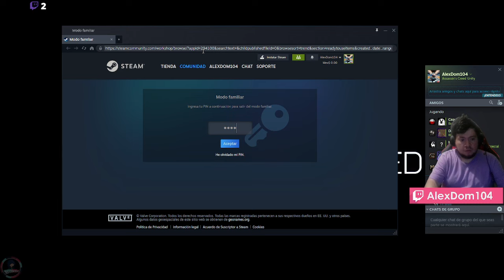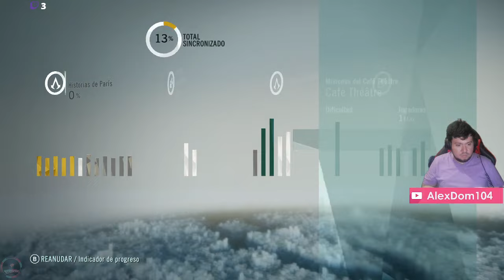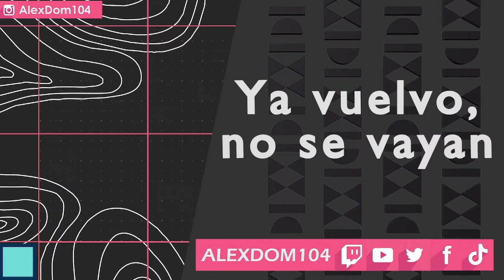Un baggette pal susto | Assassin's Creed Unity | Español | Ep 4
No te pierdas los directos que compartimos por acá después de las 8 pm de la Ciudad de México.

Aquí puedes comprar tus juegos, participar en sorteos y apoyar al canal haciendo tus compras desde el siguiente enlace:

MI PC:
Procesador:  AMD RYZEN 5 4600G APU 3.7GHZ / 4.2GHZ / 6 CORE 12THREADS
Tarjeta Madre: ASUS PRIME A320M-K SOCKET AM4 AMD A320 MICRO ATX / DDR4
Tarjeta de Video: NVIDIA GEFORCE RTX 3060 / GIGABYTE GAMING OC 12GB LHR
Ram: 2 MEMORIAS RAM DDR4 16GB 3200MHZ ADATA XPG GAMMIX D45
Almacenamiento: SSD M.2 NVME WD GREEN SN350 1TB, UNIDAD SSD SATA 1 TB WD GREEN, 2 UNIDADES HDD SATA DE 1 TB (4 TB EN TOTAL)
Fuente de poder: ENERMAX MARBLEBRON 750W / CERTIFICACIÓN 80+ BRONZE
ANEXIONES: Adaptador Wifi Wireless PCiE 8 PINES, Doble Banda Ac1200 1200 Mbps
Ventiladores: GAME GACTOR FKG400 CON CONTROLADOR
Gabinete: GABINETE AEROCOOL BIONIC RGB, CON 1 VENTILADOR